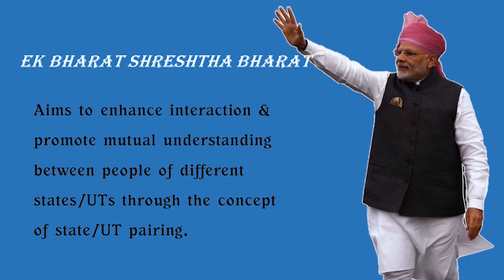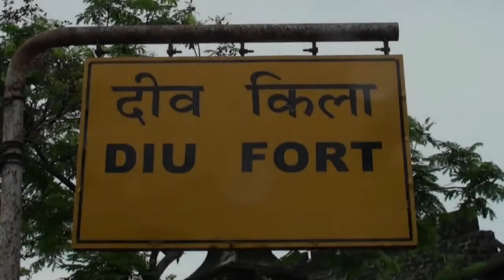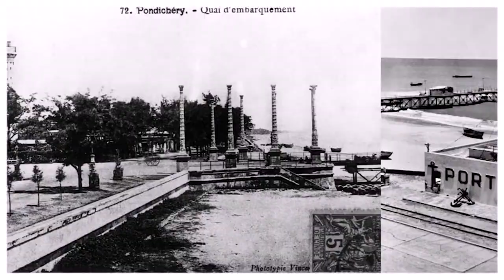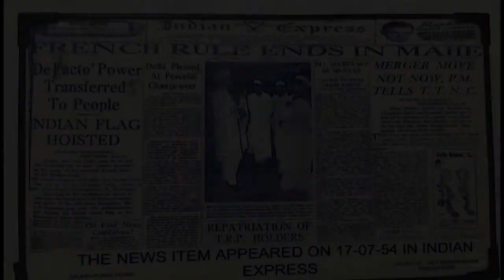EK BHARATH SHRESHTA BHARATH - A Historical Monument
Samagra Shiksha
Puducherry
Presented By:  B. Alwin Emmanuel
Edited By : L. Richard Arokiamry
Voice Over
For King - Mr. Bharathiraja
For AAyi - Mrs. Hemalatha